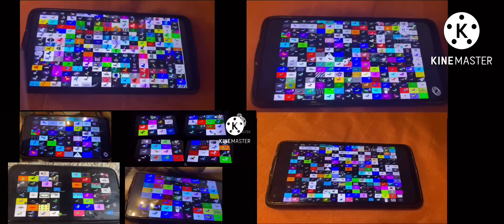1024 samsung logo history